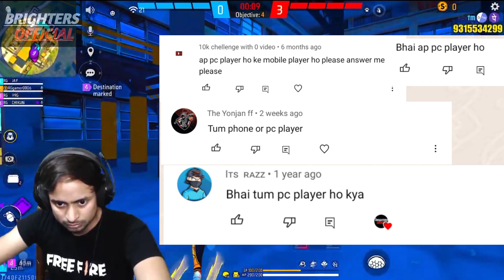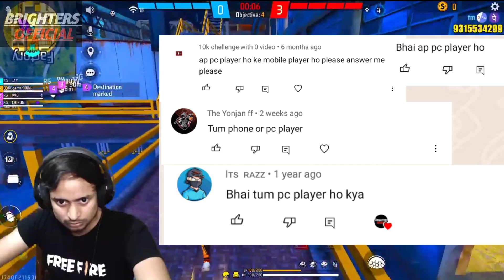WE BROKE @RGGamerLive STREAK 😂😎🔥MUST WATCH-para SUMSUNG A3,A5,A7,J2,S5,S6,S7,S9,S10,A20,A30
Clash squad grandmaster
Free fire top 1 grandmaster

Gᴜɪʟᴅ 1 :- 61081700
Lᴇᴀᴅᴇʀ :- ᴮᴿᴵᴳᴴᵀबरा्ईट

Gᴜɪʟᴅ 2 :- 71848452
 Lᴇᴀᴅᴇʀ :- ᴮᴿᴵᴳᴴᵀLᵉgeภ∂

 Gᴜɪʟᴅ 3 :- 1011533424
Lᴇᴀᴅᴇʀ :- ᴮᴿᴵᴳᴴᵀ4ce

intense gameplay

@RGGamerLive  we broke his streak, he called us stream sniper,  angry youtuber kick his teammates ,rg gamer live, angry youtuber crazy reaction,god of excuses, brighters official,